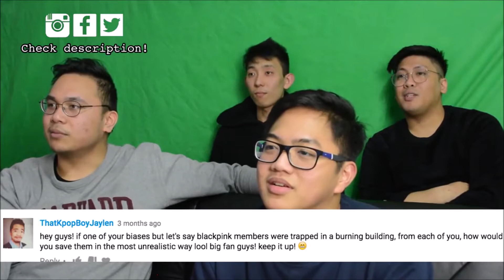Kmomments' Answer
After a year later I found out that in one of Kmoments Q and A videos, they answered my question that I didn't remember asking LOL hope you guys like it :)